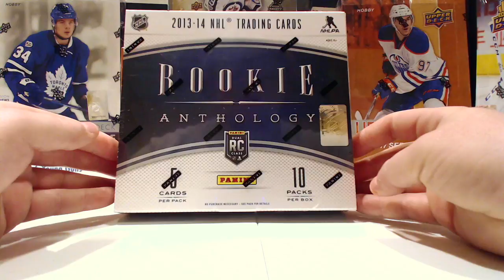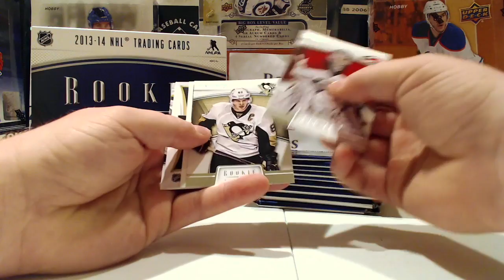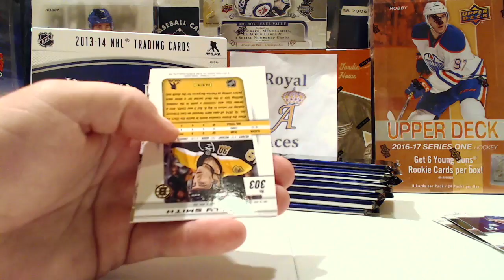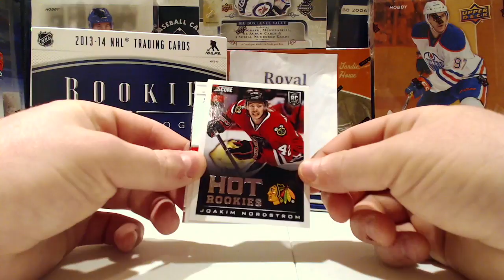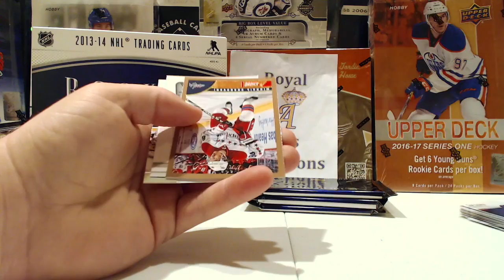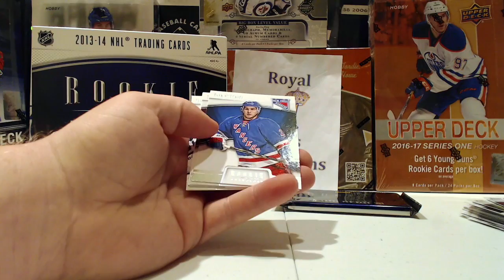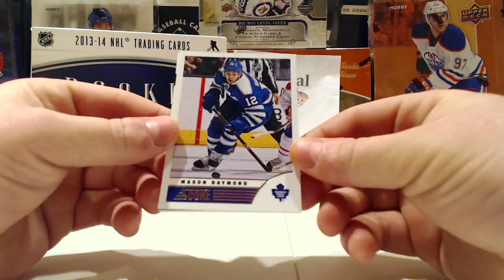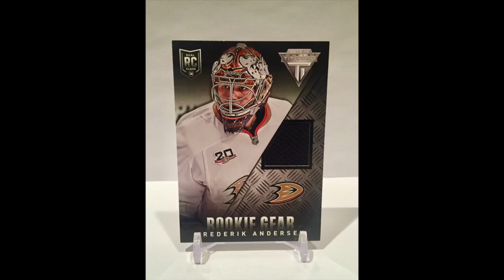2013-14 Panini Rookie Anthology Hockey Hobby Box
One Hobby Box of 2013-14 Panini Rookie Anthology Hockey Hobby Box